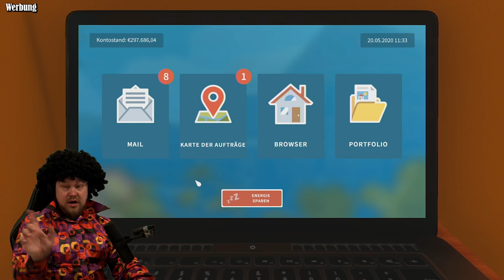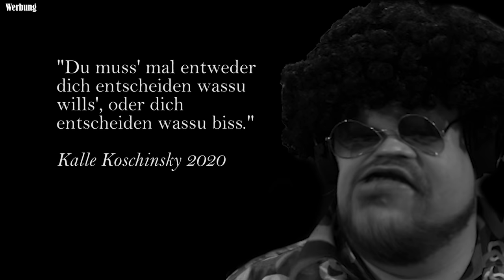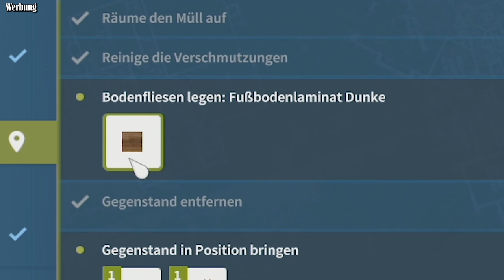Ich PIMPE das Haus von MAXIM | House Flipper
Heute pimpen wir das Haus von Maxim bei House Flipper!

Kamera: Marleen Hundt